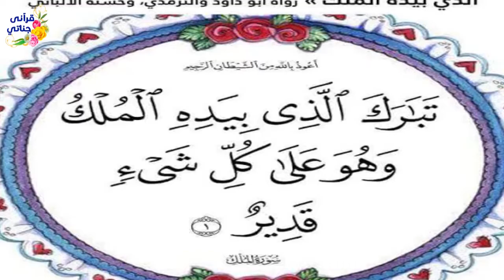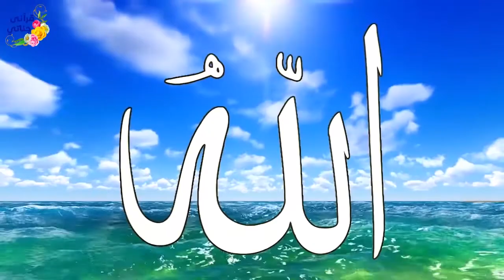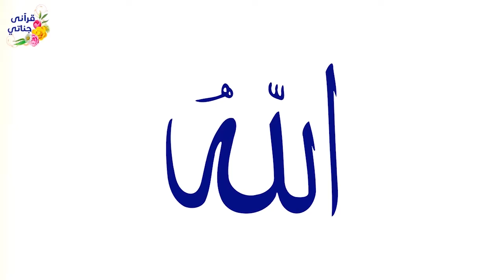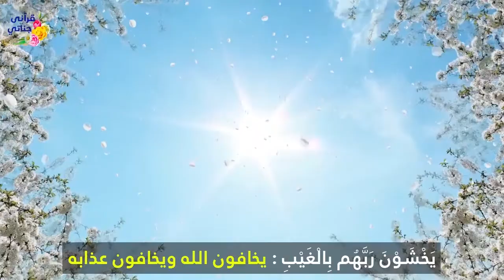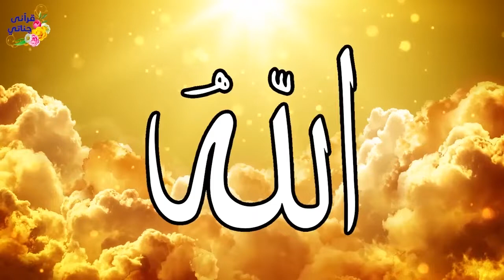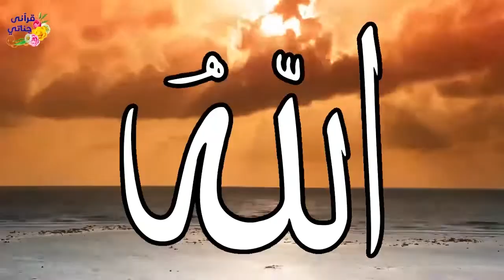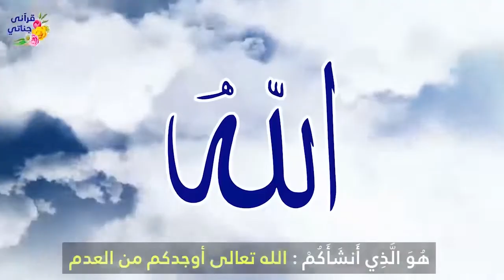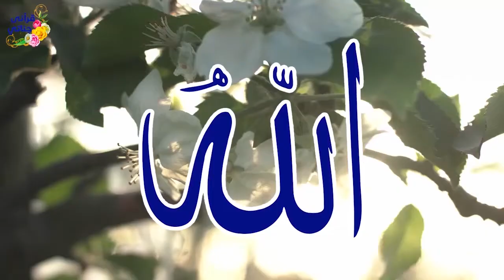ثلاث اشياء لاتنساها قبل النوم ابدا هي نجاة لك من عذاب القبر وضامن لك لدخول الجنة وعليك حافظ من الله